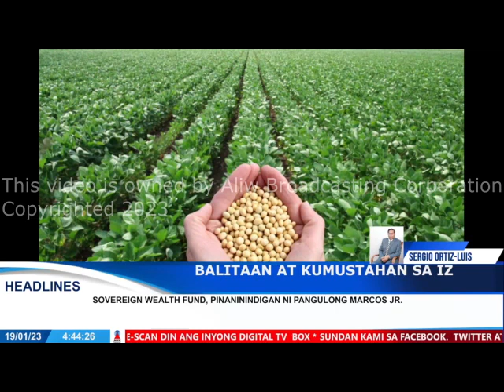JANUARY 19, 2023 BALITAAN AT KUMUSTUHAN SA IZ